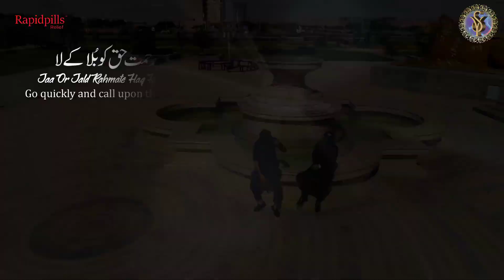Jaa Zindagi Madine Se Jhonke Hawa K Laa | 2023 New Naat